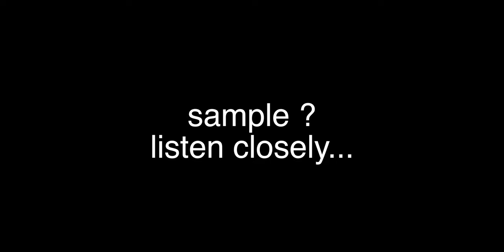MR. CARMACK sampling 100 years old wall clock ? - Move like Lions Do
Mr. Carmack I got Ya with the sample! 100 years old wall clock?! Creative haha!